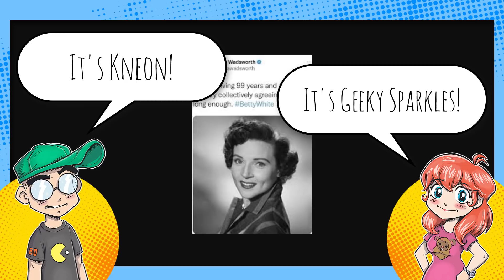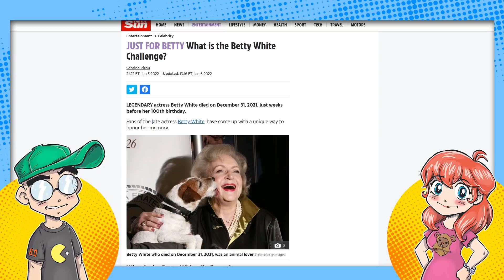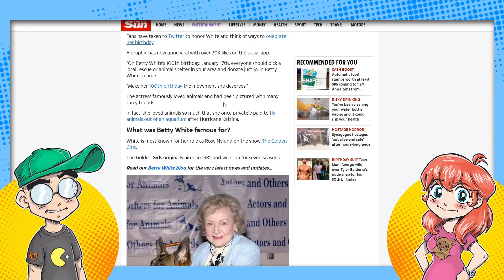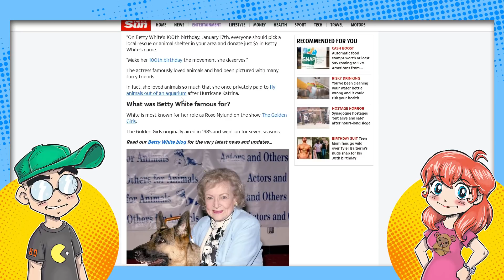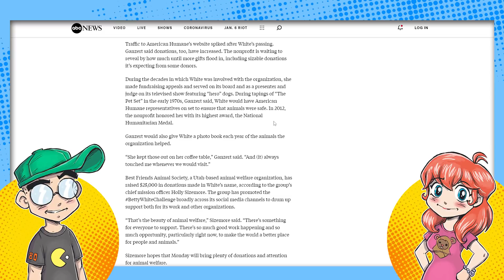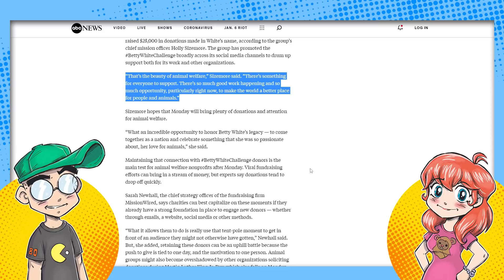The Betty White Challenge on Her 100th Birthday.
On Betty White's 100th birthday, kick a few dollars over to animal shelters or other worthy causes for animals.